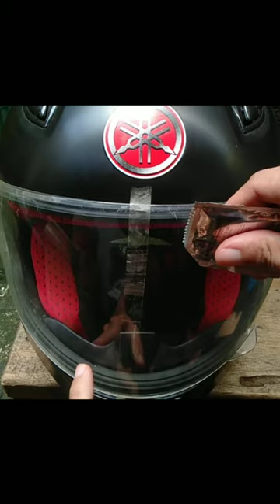TRIK RAHASIA DARI SHAMPOO RAMBUT